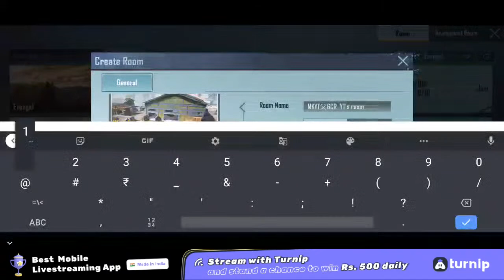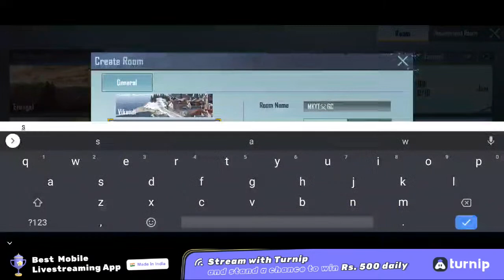MODDA GA VACHAVA HIDE🎉 GCRYT ON LIVE !!❤️!!TELUGU PUBG LIVE!!GCR YT!!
☞ No Racism Or Profanity, Treat Each Other Humbly.

☞ Respect Moderators.

☞ Don't Let Anyone Spoil Your Fun In Chat And Help In Keeping The Chat Cleen By Reporting Spammers  Or Abusive Trolls.

pubg mobile live in telugu,
pubg mobile telugu,
pubg mobile live telugu,
telugu pubg live,
telugu pubg mobile live,
telugu,
unq gamer,
telugu gamer,